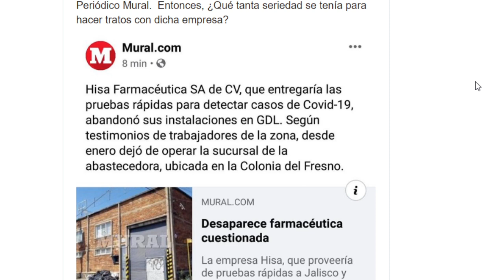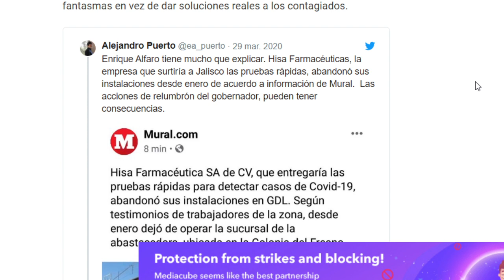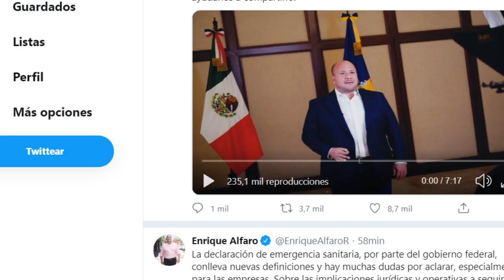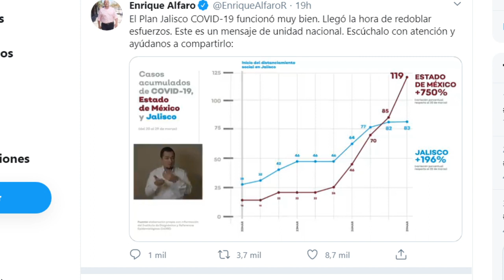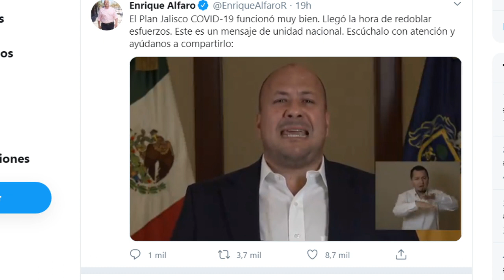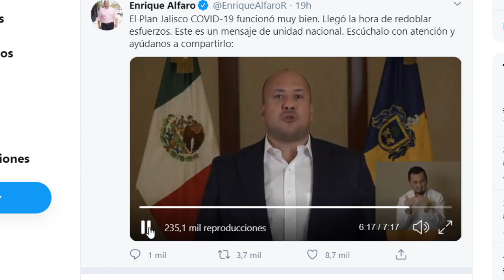ÓRALE!! PRIMERO GENERÓ DEUDA A JALISCO Y AHORA PIDE AYUDA DE AMLO, (ASÍ PIDIÓ APOYO)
ENVUELTO EN POLÉMICAS POR LA FALTA DE PRUEBAS RÁPIDAS `PROMETIDAS, AHORA ENRIQUE ALFARO, GOBERNADOR DE JALISCO PIDE LA AYUDA DEL PRESIDENTE DE MÉXICO, AQUÍ LOS DETALLES.